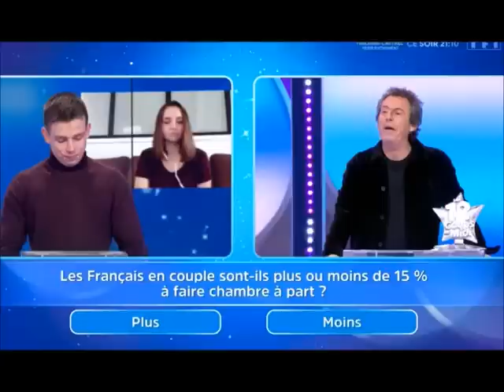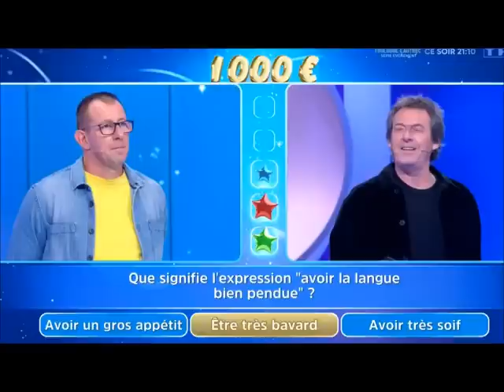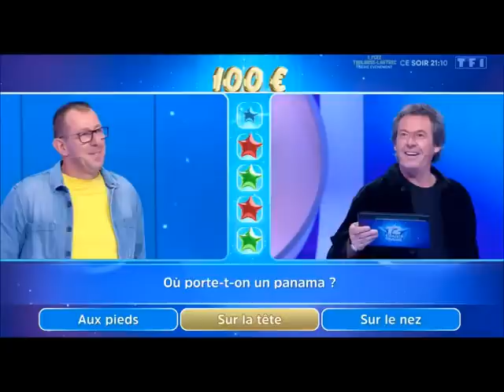12 Coups de Midi Stéphane éliminé dans ....8 jours